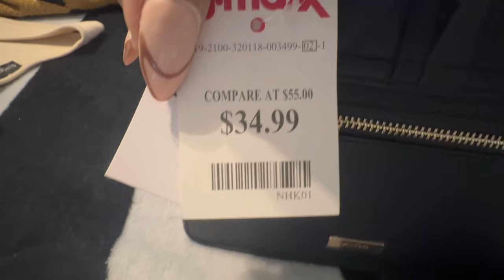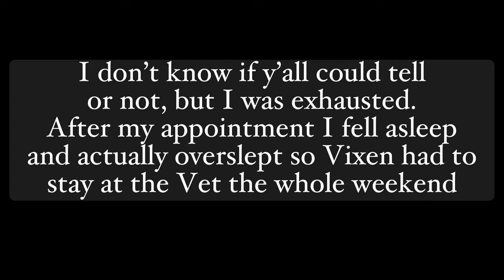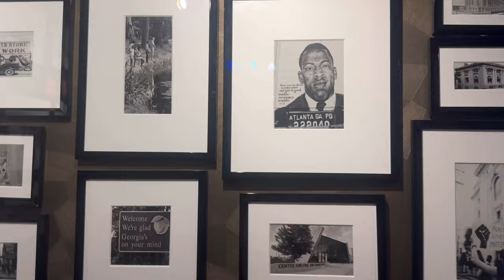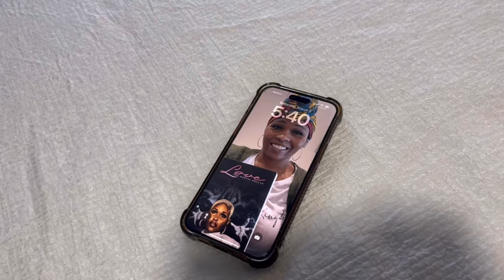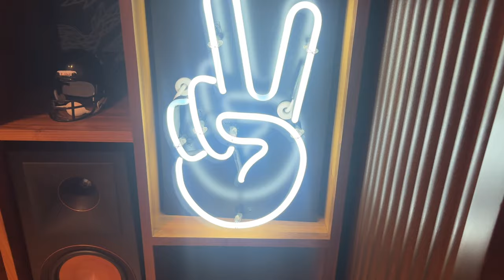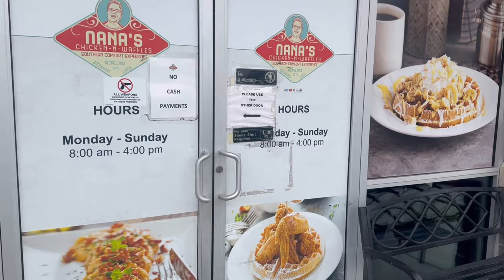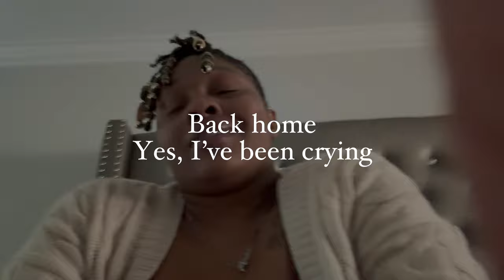ROMANTICIZING MY LIFE | J.HOWELL CONCERT | SOLO WEEKEND TRIP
Hey Y’all, it’s Arailyus!
When I posted pictures from the concert someone said to me you look like you’re really enjoying yourself, you deserve it. I thanked him and replied, you know not everyone can enjoy their own company. TBH, I would rather not be alone either, but I have accepted that God wants me alone in this season so I conduct myself accordingly.

Please checkout the other links after watching this video.